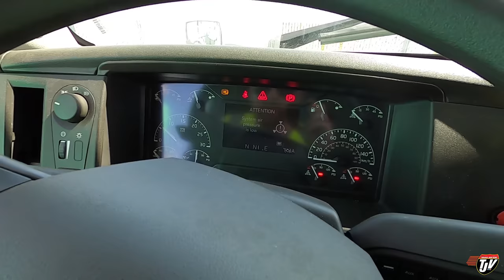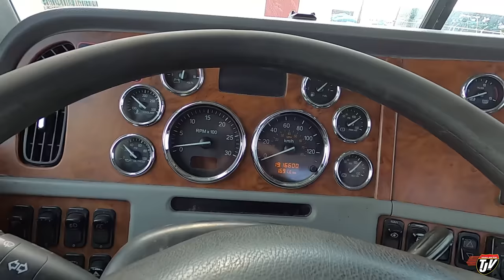LATE NIGHT SURPRISE!! | My Trucking Life | May 27th, 2022 | Vlog #2543